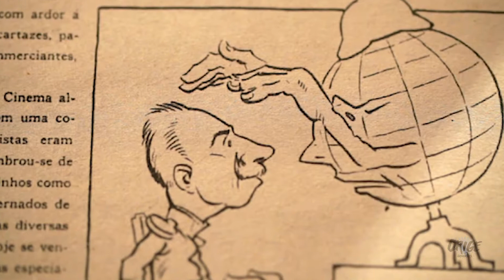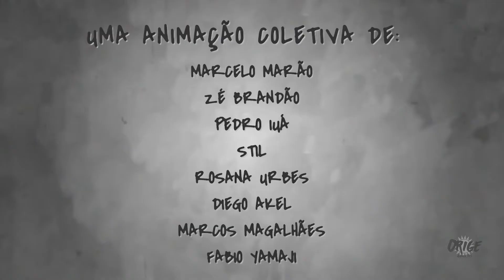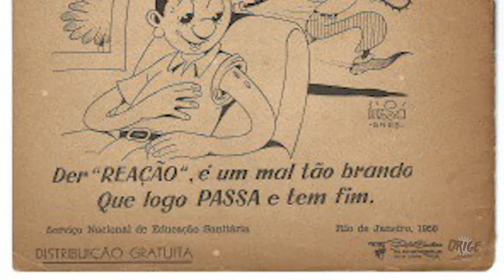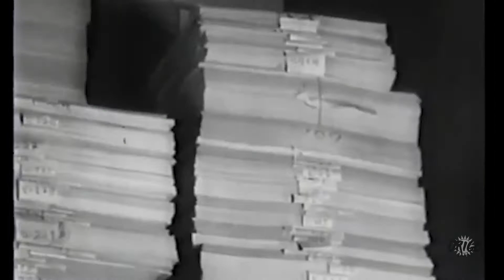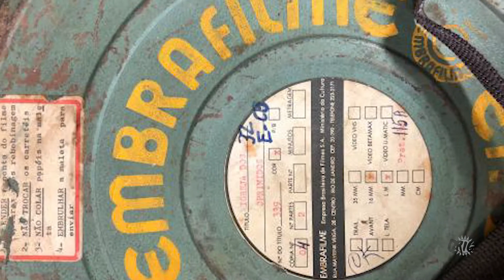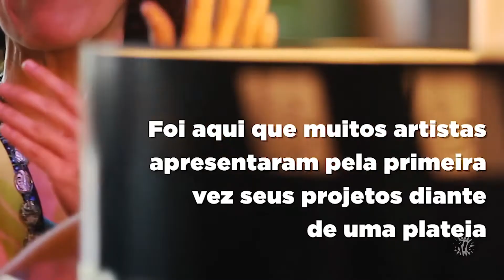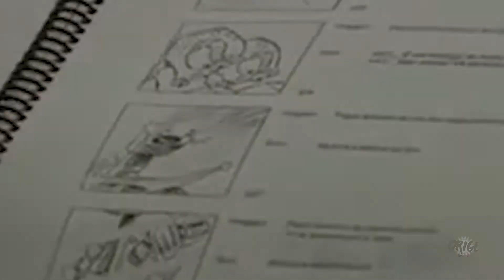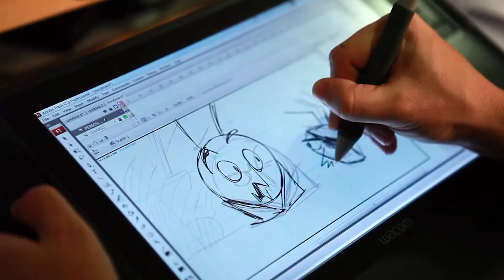A HISTORIA DA ANIMAÇÃO no BRASIL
Nesse vídeo, vou contar um pouco da história da animação no Brasil, desde a primeira obra criada até os dias atuais.